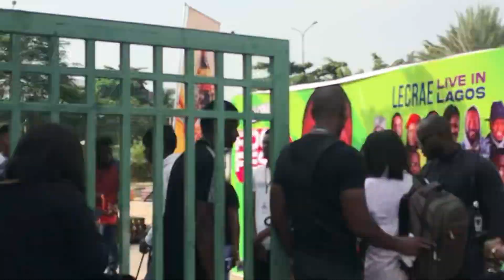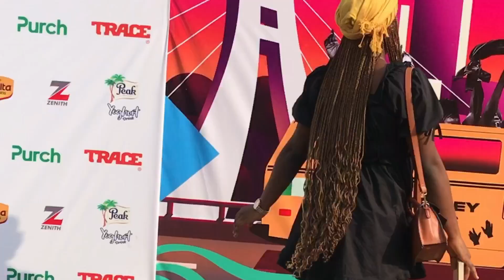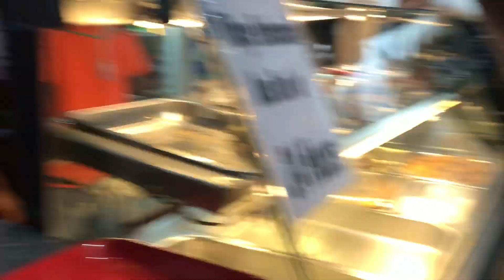My experience at Rockfest 2.0 || @LecraeOfficial live in Lagos🔥🎉❤️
Rockfest is one of a kind Christian music festival/concert experience featuring music by International, home based and afro gospel musicians live in the city of lagos and streaming to thousands of viewers all around the world.